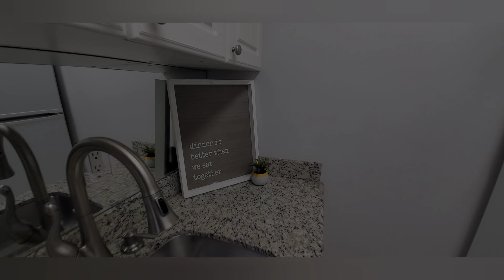101 Queen Street South #107